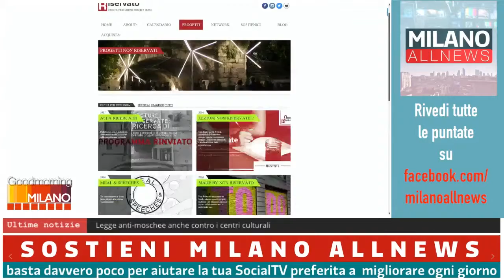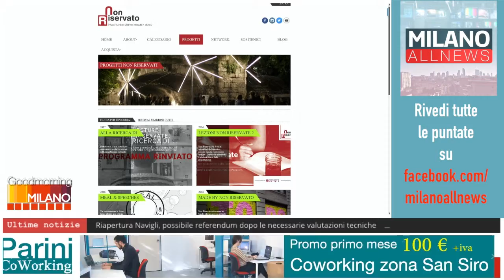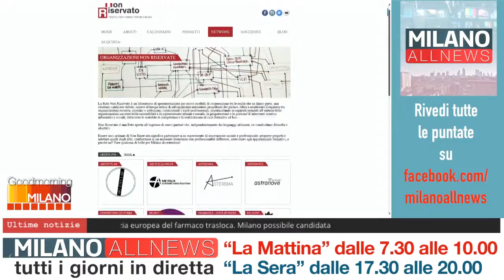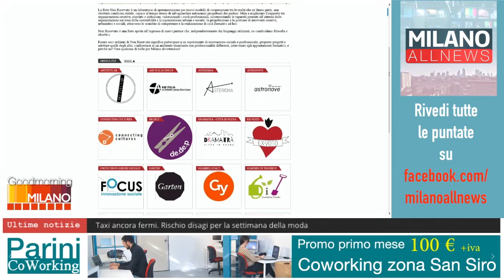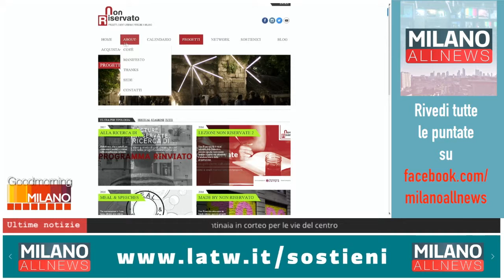GoodMorning Milano 22-02-17 - Simone Abbottoni - Presidente "Non Riservato"